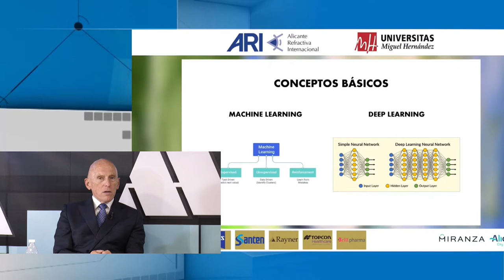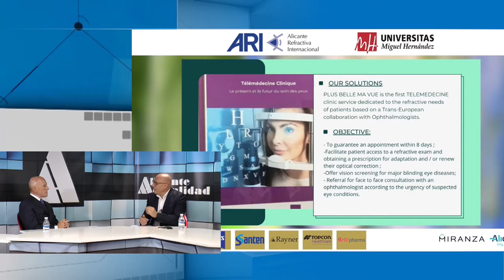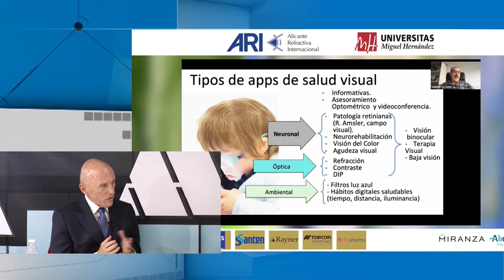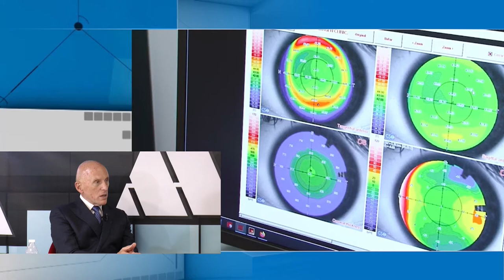Alicante Actualidad - 3 de noviembre de 2021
En la primera parate del programa hablamos de la salud visual y el cuidado de los ojos con:

- Jorge Alió, Catedrático de Oftalmología UMH y doctor en la cñínica Vissum del Grupo Miranza

En la segunda parte analizamos la actualidad con:

- Pedro NUño de la Rosa, periodista
- Rafael Araujo, secretario de CONCAPA